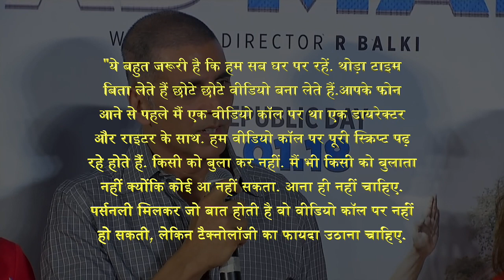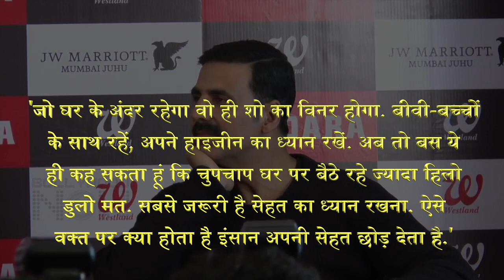Akshay Kumar COMPARES Lockdown To Salman Khan's Show Bigg Boss, Gives EPIC Reaction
Akshay Kumar talks about working from home amid the current lockdown in the wake of pandemic. Watch the video to know what he has to say.